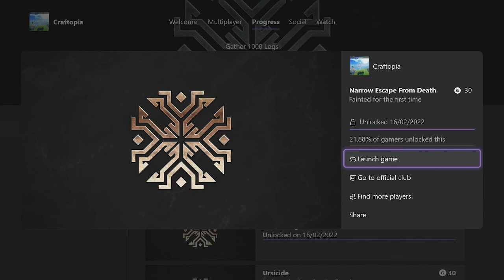Craftopia Narrow Escape From Death Achievement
Craftopia Narrow Escape From Death Achievement 30G
Fainted for the first time